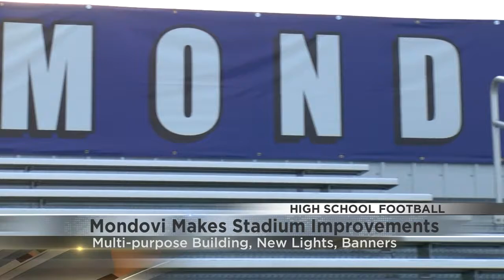Mondovi's offense hopes to be dynamic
Now that Tanner Marsh has graduated, Mondovi hopes to rely on dynamic playmakers and a balanced offensive attack in 2021.